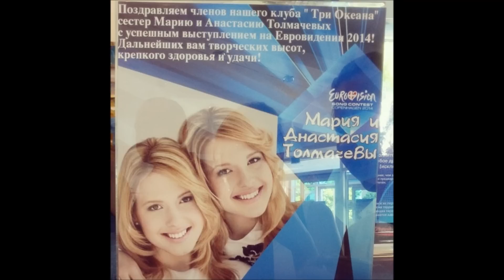Sisters Tolmachevy - Találkozóka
Letra/Lyrics

Na solnechnoy polyanochke,
Dugoyu vygnuv brov',
Parnishka na tal'yanochke
Igrayet pro lyubov'.
Pro to, kak nochi zharkiye
S podruzhkoy provodil,
Kakiye polushalki yey
Krasivyye daril.

Igray, igray, rasskazyvay,
Tal'yanochka, sama
O tom, kak chernoglazaya
Svela s uma.
Igray, igray, rasskazyvay,
Tal'yanochka, sama
Svela s uma.

Kogda na bitvu groznuyu
Parnishka ukhodil,
On noch'yu tomnoy zvozdnoyu
Yey serdtse predlozhil.
V otvet divchina gordaya
Shutila vidno s nim,
Kogda vernosh'sya s ordenom,
Togda pogovorim.

Igray, igray, rasskazyvay,
Tal'yanochka, sama
Svela s uma.
Igray, igray, rasskazyvay,
Tal'yanochka, sama
Svela s uma.

Boyets sred' dyma, porokha
S tal'yanochkoy druzhil.
I v lyutoy bitve s vorogom
Medal' on zasluzhil.
Prishlo pis'mo letucheye
V zasnezhennuyu dal',
Chto zhdot, chto v kraynem sluchaye,
Soglasna na medal'.

Igray, igray, rasskazyvay,
Tal'yanochka, sama
Svela s uma.
Igray, igray, rasskazyvay,
Tal'yanochka, sama
Svela s uma.

Igray, igray, rasskazyvay,
Tal'yanochka, sama
Svela s uma.
Igray, igray, rasskazyvay,
Tal'yanochka, sama
Svela s uma.

gracias !!

Thanks

Merci

Grazie